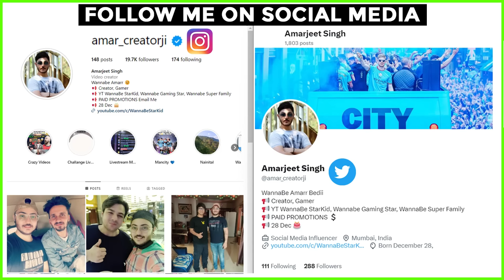Salaar Release Trailer - Hindi | Prabhas | Prashanth Neel | Hombale Films Reaction | WannaBe StarKid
(Get in Touch with me on) Mujhse Baat Karen